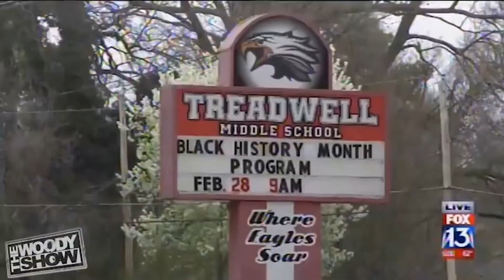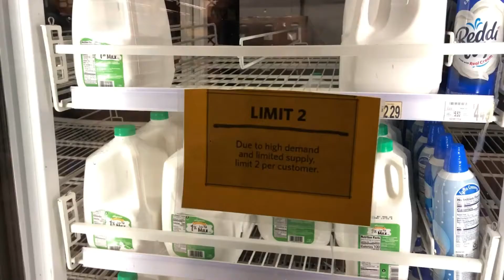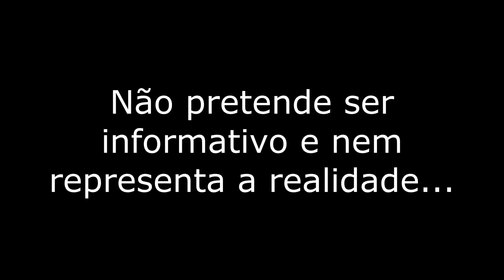Hurra Hurra die Pest ist da 1080p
Notan como se llevan el papel higienico pero no alcohol en gel?? jajajjja en cada pais un problema distinto. el video lo hizo un brasilero, yo lo resubo :-(